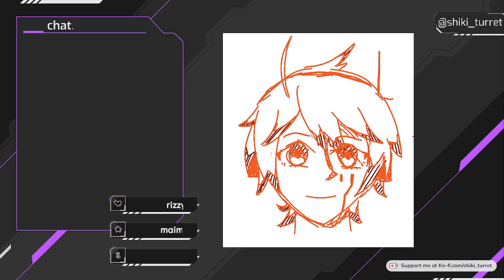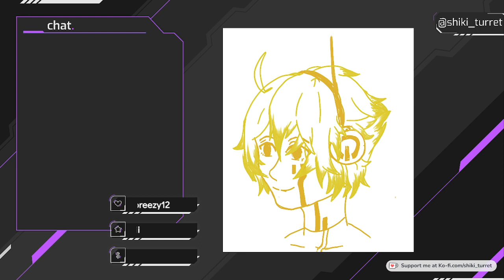are you not entertained? | Octopath Traveler Part 7